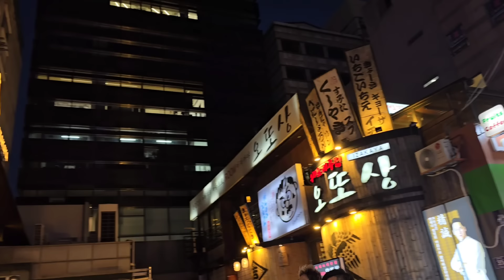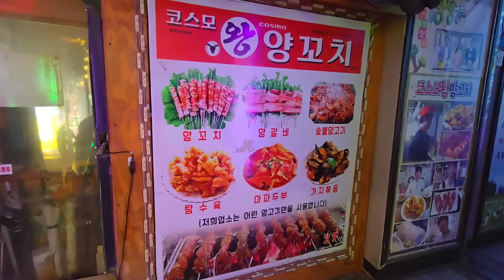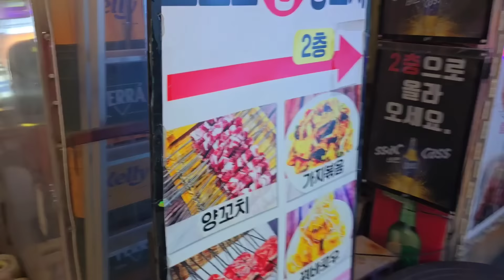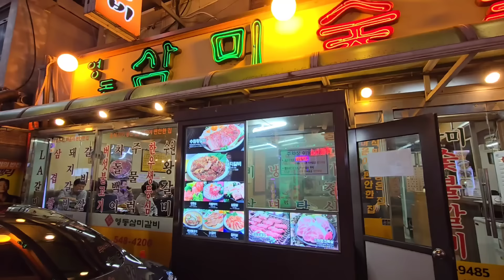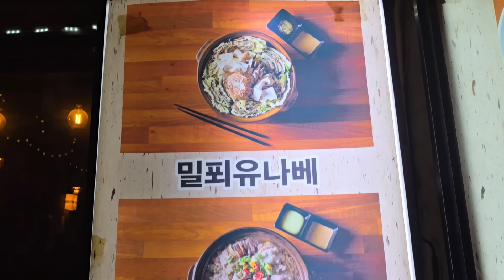ЁМОЁ ! Уличная еда Кореи . Это надо видеть ! Элла Австралия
@медицинский туризм в корее
Обзор уличной еды в Корее . Путешествие в Корею - Сеул .

Медицинский туризм в Корее 2024
Бесплатная консультация в Докфайндеркорея:

Я прилетела в Корею делать пластическую операцию лица . Весь тур организовала фирма - Докфайндеркорея . Мой гид - Евгения . Операцию провели в Сеуле - View Plastic Surgery in Korea . Мой доктор -  Dr . Yi Tae Min .Здесь будет мой видеодневник . Круговая подтяжка лица До и После . От А до Я .  Элла Австралия